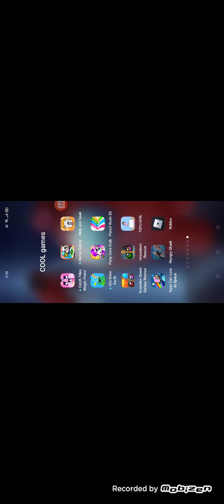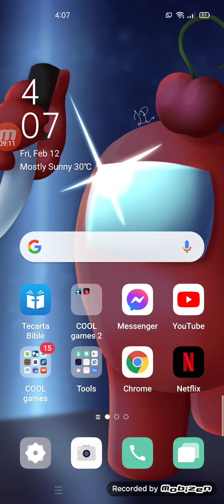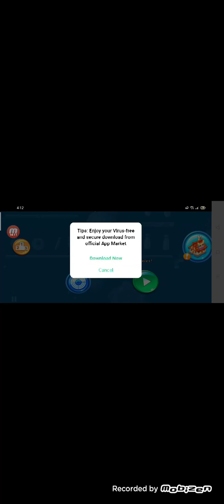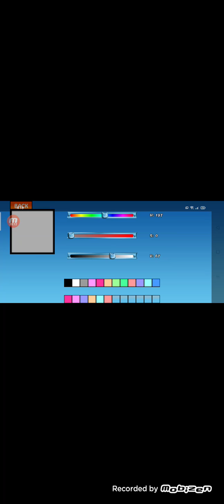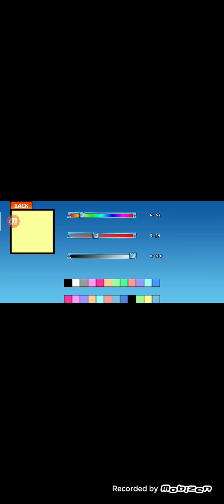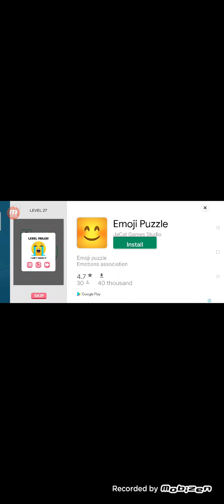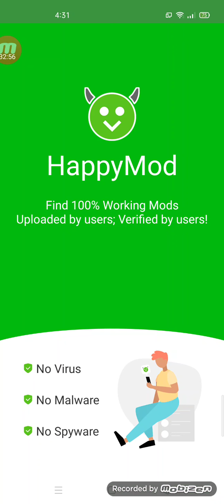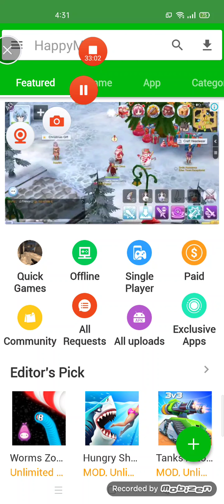sorry I start already😅